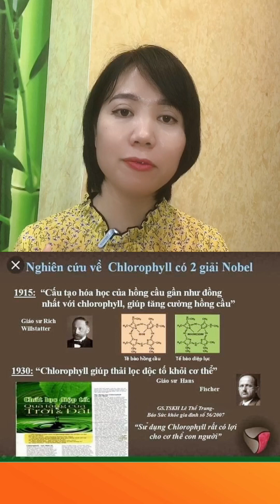ngày 30 tháng 12, 2022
Ngày Tết ăn nhiều hơn vận động, dư thừa đường, chất béo, tinh bột … là nguyên nhân tăng cân sau tết và người mệt mỏi hơn.

Chị em cần chuẩn bị 3 loại nước này giúp đào thải rác, chất độc hại , mát gan, trung hoà axit, ngăn tích mỡ để kiểm soát cân nặng